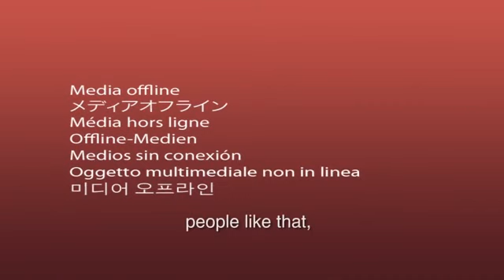Somaliland, Africa's Best Kept Secret